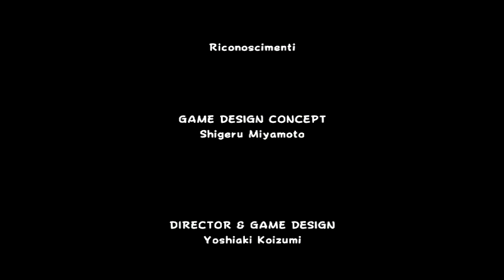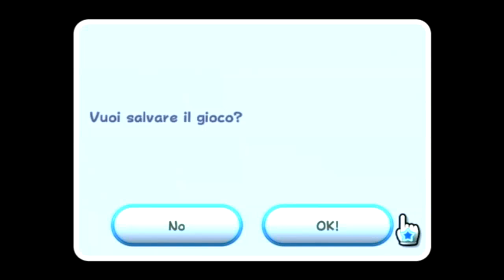Let's Play Super Mario Galaxy Extra 1: I'm-a Luigi...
...and I get-a only one-a video T_T